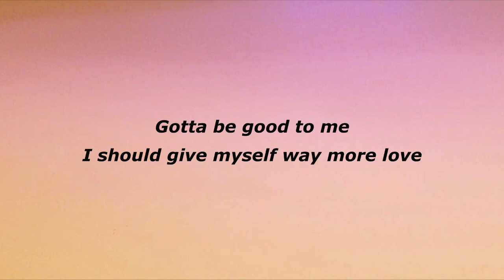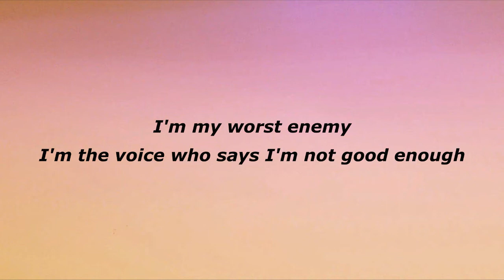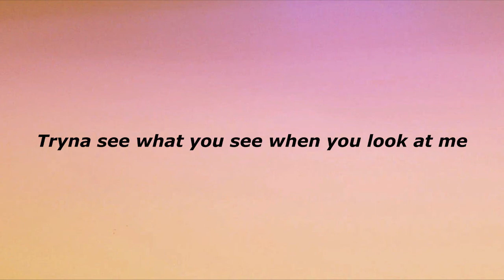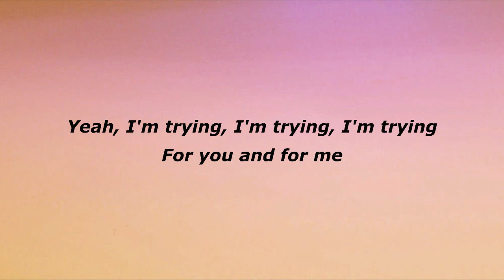Meghan Trainor feat. Lennon Stella & Sasha Sloan - Workin' On It (Lyrics)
If you like the content and want to help us grow, you can contribute with a donation, any amount counts!
Thank you from the bottom of our hearts for your support! ❤️

© We do not intend to infringe any artist or label copyrights.